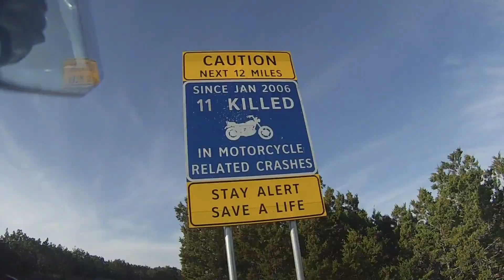Hill Country FM337 Honda CBR250R